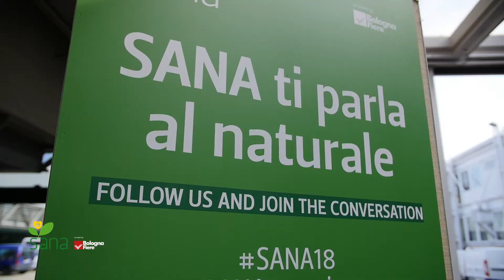SANA18 | Sana 2018, 30° Salone Internazionale del Biologico e del Naturale!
Prime bellissime immagini dell'inaugurazione e degli stand, all'apertura di Sana 2018 a Bologna, BolognaFiere, dal 7 al 10 settembre.
Hanno presenziato al convegno di apertura del Salone:
Saluti di apertura
- Alessandra Pesce, Sottosegretario di Stato, Ministero delle politiche agricole, alimentari, forestali e del turismo
- Gianpiero Calzolari, Presidente BolognaFiere
Relatori:
- Paolo Carnemolla, Presidente FederBio
- Simona Caselli, Assessore all'agricoltura, caccia e pesca – Regione Emilia-Romagna
- Paolo De Castro, Primo Vice Presidente Commissione Agricoltura e sviluppo rurale - Parlamento Europeo
- Giorgio Mercuri, Presidente Alleanza Cooperative Italiane – Settore Agroalimentare
- Roberto Moncalvo, Presidente Coldiretti
- Giorgio Santambrogio, Presidente ADM
Video by labvideo.it - Crediti: labvideo.it - Riprese: Lorenzo Salucci Asciughino - Regia Editing: Fabio D'Arco - Musiche: Diritti acquisiti Artlist.